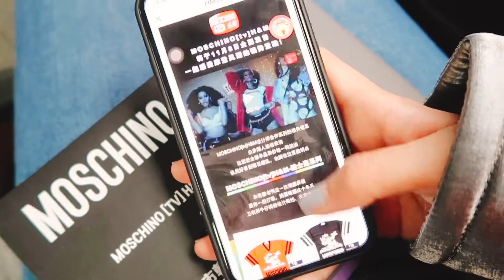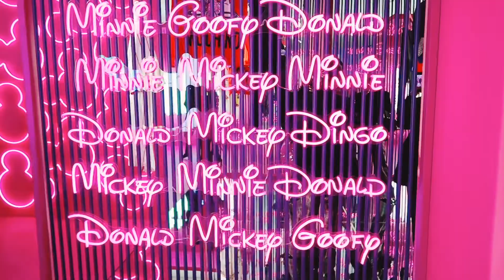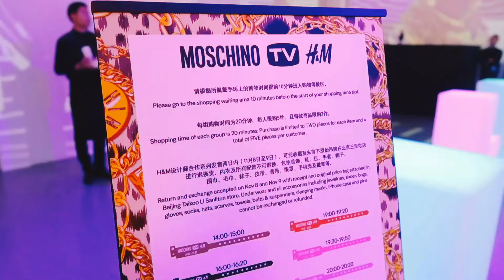VLOG 028 | H&M和MOSCHINO联名预售 | 人山人海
ins：chris_chic__
微信公众号：巧手姑娘是仙女